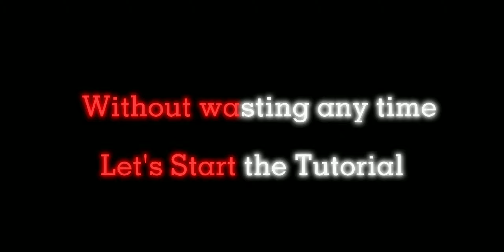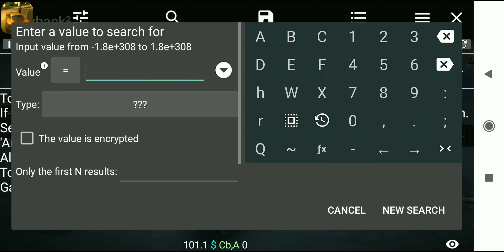PAYBACK² - Auto Activate Explosives Hack Tutorial [ New Version of PAYBACK² ]